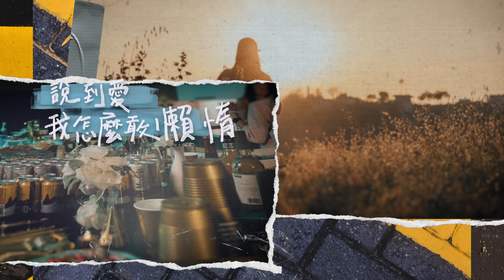陳零九 Nine Chen【愛只for你呀 Califorlove】Official Music Video(4K)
【ROCK 4KMV】
陳零九 Nine Chen《愛只for你呀》MV
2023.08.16 (三) 晚上8點 首播

「說到愛，我只有服你呀！」

陳零九 Nine Chen 第九張個人創作專輯『Sing to L9VE』
最教人狂戀的浪漫單曲《愛只for你呀》
Califorlove！不怕被愛灼傷，只怕你不敢瘋狂。

愛你讓呼吸更自由，
愛你讓一切都新鮮，
愛你讓每天都像加州陽光炙熱燦爛。

《愛只for你呀》釋放自信Chill的迷人個性，用甜到醉人的旋律，唱出令人微醺的狂戀告白。在音樂中恣意享受愛情的態度，就像加州一樣熱情只能洋溢。歌名與歌曲概念巧妙結合 Love 與 California，一聽就不會忘記，輕快慵懶融合時事觀察，戀愛的甜蜜只給你的依賴。

「加州什麼都好，就是會讓人太想談戀愛。」

陳零九和多年音樂好夥伴製作人賴佑政以及全能MV導演李洹宇/小忍一起創作《愛只for你呀》，好友默契激發無窮幽默，把在加州誕生的靈感發揮得淋漓盡致。MV 更將加州美好收藏眼中，為夏日增添更明亮的氣息。在陽光明媚的加州呼吸著自由，一切都是新鮮的，就連愛也充滿狂野炙熱！什麼都不需要想，只管跟著零九拋開所有煩惱！

愛只for你呀 Califorlove
詞 Lyricist：陳零九 Nine Chen／李洹宇(小忍) Li Huan-Yu／賴佑政 YoJam
曲 Composer：陳零九 Nine Chen／賴佑政 YoJam

愛上你 在California
想要和你去度假
每天都不用回家

加州 California
全部愛也都是for你呀 你呀
再加Love for你呀

被綁架別怕我的寶貝
去～ 柬埔寨把你贖回
我的我的美金一疊 兩疊 三疊
呼～ 在這裡吸到空氣就會醉
可是太陽下山卻在八點鐘之前
有時候會在七點
月光下和你浪漫約會

加州 California
家樂福怎麼沒有你呀

愛上你 在California
想要和你去度假
每天都不用回家

生活怎麼那麼煩 怎麼那麼懶
也不是擺爛 逃離現實 看陽光多燦爛
抽著嗯 一起吃午飯
開著車 唱著歌 餓了吃晚餐

在這邊不用方向感
紅色蘋果全都去紅感
沒有鏡頭充滿安全感
我的line 都是vibe
我的type 你的菜

愛上你 在California
想要和你去度假
每天都不用回家

說到愛 我怎麼敢懶惰
這一切 都被你給掌控
California California
愛只for你呀 愛只for你呀

製作人 Producer｜陳零九 Nine Chen／賴佑政 YoJam
編曲 Arranger｜賴佑政 YoJam
配唱製作 Vocal Producer｜賴佑政 YoJam
錄音師 Recording Engineer｜小賴、小名
錄音的地方 Recording Place｜加州CHILLL HOME／Studio 51
混音 Mixing｜Wayson.H @Chill Ent. @尾聲音樂 WS Studio
單曲母帶後期處理 Single Mastering｜Wayson.H @Chill Ent. @尾聲音樂 WS Studio
OP｜好撐音樂股份有限公司 Full Music Co., Ltd.
SP｜好撐音樂股份有限公司 Full Music Co., Ltd. admin by 酷亞音樂股份有限公司 One Asia Music Inc.

【MV影像製作MV Production】
製作公司 Production｜木和子影像音樂工作室MuTzu Studio
導演 Director｜李洹宇 小忍 (@seanj613)
製片 Producer｜符珮琳 Lynn Fu
聯合製片 Co-Producer｜Deven Bussey

攝影師 Director of Photography｜李洹宇 小忍 (@seanj613)、瑋瑋（@vangela）
燈光師Gaffer｜Deven Bussey
造型師Costume Designer  |  李懿格 Yiko Lee
藝人妝髮｜瑋瑋（@vangela）
劇照師 Stills | 陳立薇 Olive CHEN

後期 Post Production｜李洹宇 小忍 (@seanj613)
標準字設計 Logotype Designer  | 楊鎮源 Jerry Yang
歌詞設計 Lyrics Designer  | 蔡文琦 Vicky Tsai

【滾石團隊 Rock Records Team】
監製 Executive Director｜謝婉萍 Abby Hsieh
統籌／藝人經紀 Coordinator／Artist Agency｜劉柏良 Barry Liu
製作統籌 Production Director｜陳零九 Nine Chen
製作行政 Production Administration｜王瑋 Melody Wang
企劃統籌Planning Coordinator｜李洹宇 小忍 Li Huan-Yu
企劃統籌協同Planning Coordinate Associator｜符珮琳 Lynn Fu
企劃協力 Marketing Coordination｜李瑜珊 Sandra Lee
媒體宣傳 Promotion｜歐人嘉 Chia Ou／黃翎妍 Huang Ling Yen
文案Copywriter｜羅惠群 CHUN / 吳易緯 Wu I-Wei
行政協力 Marketing Coordination｜陳湘宜 Meg Chen／劉昱江 Jack Liu
新媒體發行及行銷 New Media Distribution and Marketing｜段書厚 Danny Tuan／黃俞嫚 Amanda Huang
影音中心統籌 Contents Center Director｜李天芳 Tien-Fang Li
影音中心執行 Contents Center Executive｜黃建文 Akira Ko／張小敏 Amy Chang／宋威儒 Adam Song
影音中心協力 Contents Center Cooperator｜萬雅芬 Fanny Wan／翁瑀柔 Yu-Rou Weng／陳綉雯 Mia Chen